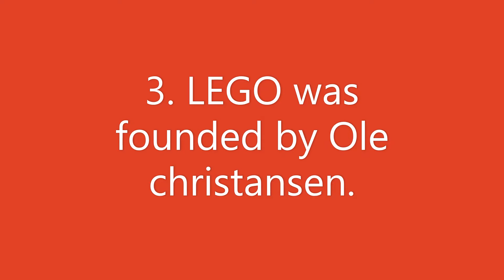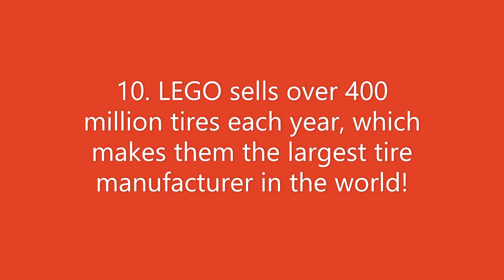10 Lego Facts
Here are 10 Lego Facts!
Sorry about the first frame, there are 10 Lego Facts.
Music
Song: Limitless
Artist: Elektronomia